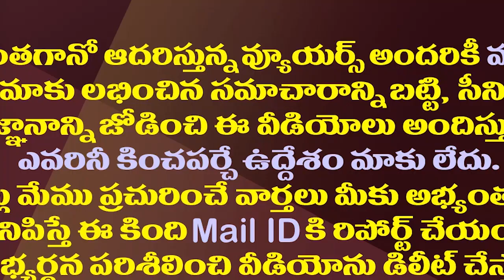వచ్చే ఎన్నికల్లో జగన్ భారీ టార్గెట్ వెనుక ఆ రెండు కారణాలు| CM Jagan New Strategy For Next Elections